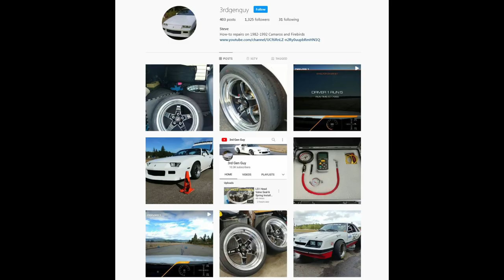What a Bad Axle Pinion Bearing Sounds Like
quick bonus video n what a failed pinion Axle pinion sounds like